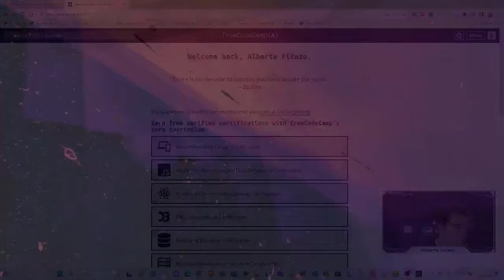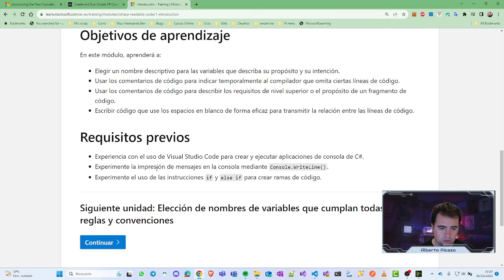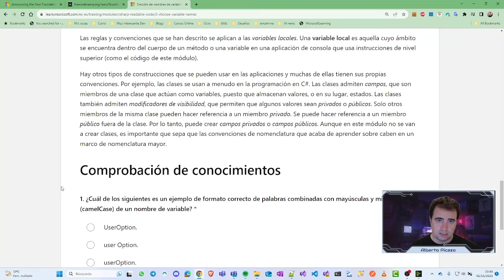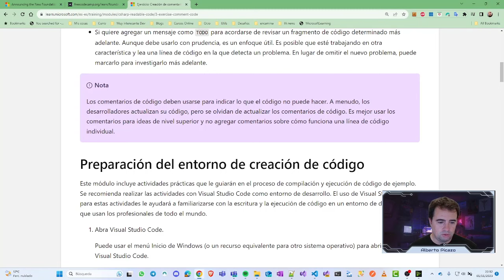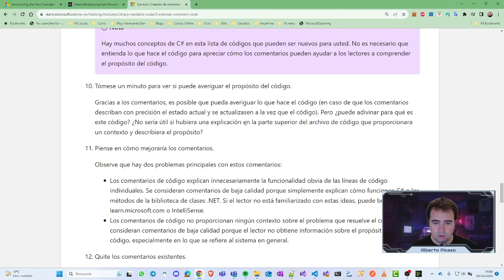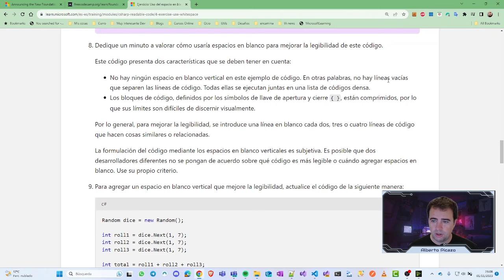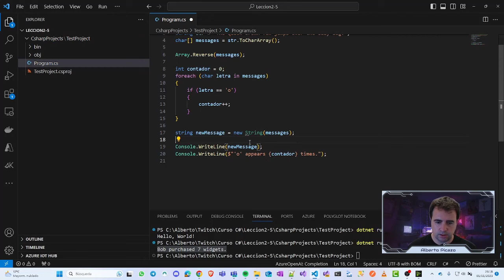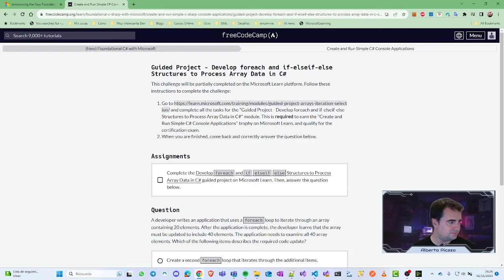Curso C# - Mod 2 - Lec 5: Creación de código legible con conveccion espacios en blanco y comentarios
En este video veremos:
Use convenciones de nomenclatura, comentarios y espacios en blanco para escribir código que sea más fácil de leer, actualizar y mantener.

En este módulo, aprenderá a:

Elección de nombres descriptivos para las variables que describa su propósito y su intención.
Usar los comentarios de código para indicar temporalmente al compilador que omita ciertas líneas de código.
Usar los comentarios de código para describir los requisitos de nivel superior o el propósito de un fragmento de código.
Escribir código que use los espacios en blanco de forma eficaz para transmitir la relación entre las líneas de código.